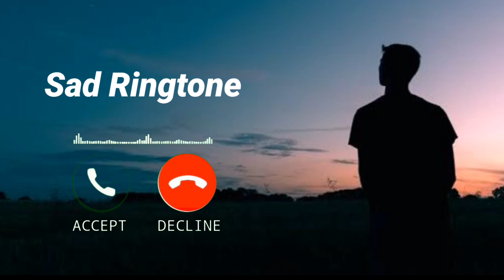Sad Ringtone😩😩best high volume Ringtone